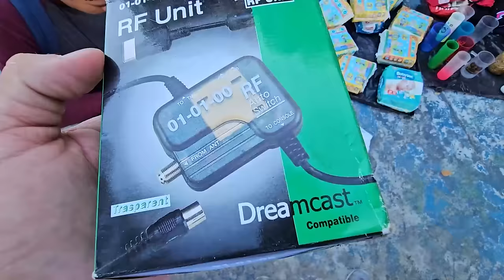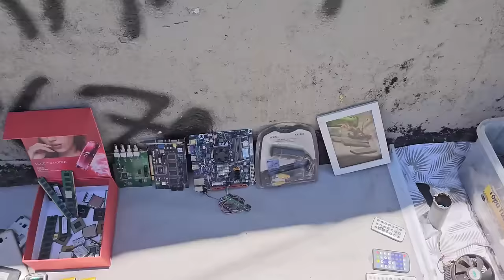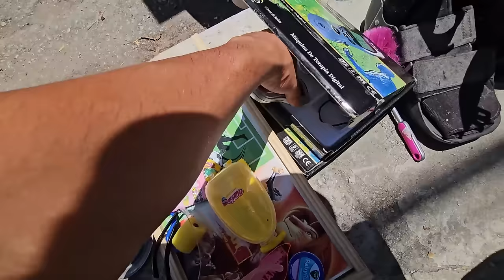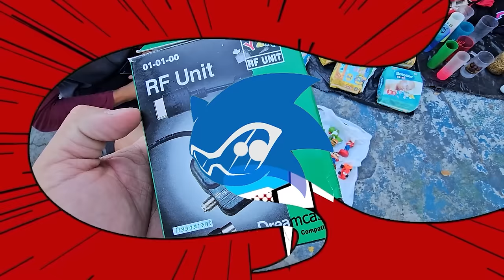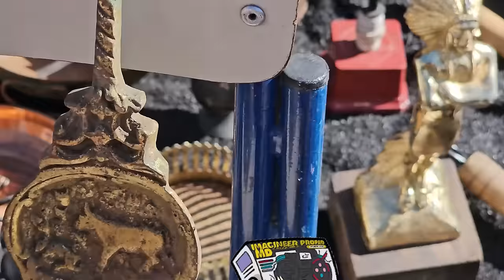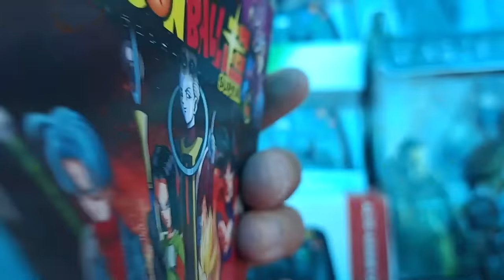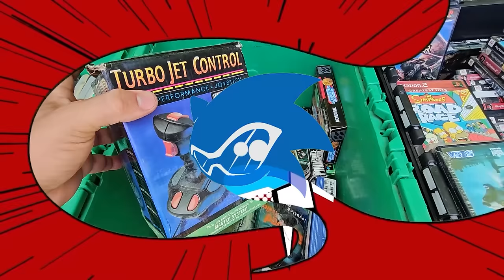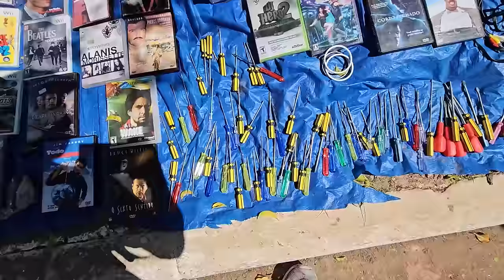( CUIDADO ) Vendedor falou que era PREÇO de N0IA !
A cada dia que passa a gente acha uma oportunidade legal mais dessa vez eu desconfiei pois tava muito barato até o vendedor concordou comigo que tava com preço de noia !

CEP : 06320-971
DIEGO RAMIRES !

🟣 PSN e LIVE: UColecionador
⭕ Skype: UColecionador2
🟣 YouTube Canal: UColecionador !